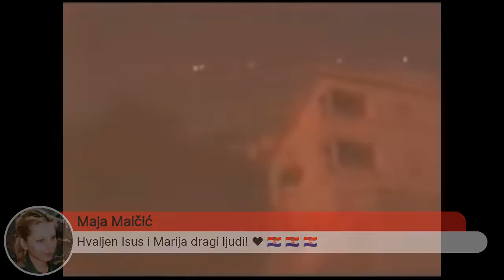POGLED S ČUKE #136 gosti, pukovnik IVO RAKULJIĆ-ARAFAT i poručnik MARIN MATOVAC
Draga braćo i sestre po oružju, dragi prijatelji, večeras vam predstavljamo Omišku bojnu 114. brigade i s nama  su, poručnik MARIN MATOVAC i pukovnik IVO RAKULJIĆ - ARAFAT, pripadnici ove legendarne postrojbe.
Priča iz Domovinskog rata ima nebrojeno puno i svima je zajedničko jedno, a to je spremnost na žrtvu radi nekog ili nečeg drugog osim nas samih. Domovinski rat je temelj moderne države Hrvatske i vrijeme zajedništva, toga se treba prisjećati svakoga dana, a ne samo prigodno! Stoga, budite i večeras s nama kada svjedočimo tim danima i poslušajmo priče ove dvojice naših suboraca.
Svima skupa srdačan pozdrav i pregršt Božjeg blagoslova.
Vidimo se večeras u 21:00 sati!
Podržite naš rad i postanite Patron Pogleda s čuke, pojedinosti na ovom linku
ili simboličnom uplatom na račun:
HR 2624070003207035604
Hvala vam svima, nema predaje!